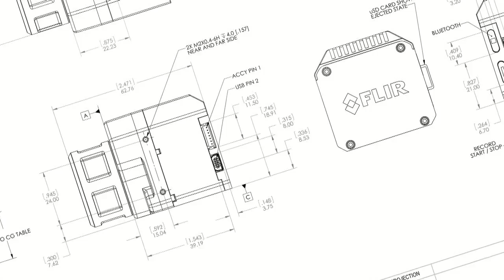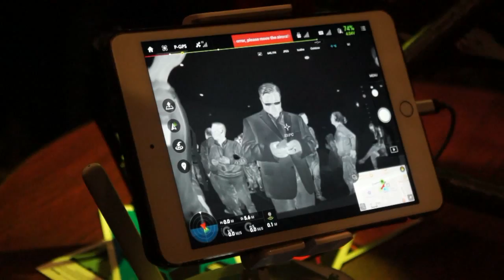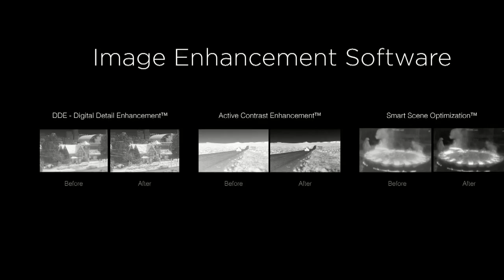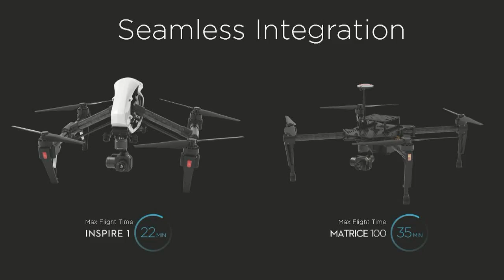Zenmuse XT: Thermal Imaging Camera from FLIR and DJI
In this episode, the Roswell Flight Test Crew attends a media event in San Francisco, California for the new Zenmuse XT, a gimbal-stabilized thermal imaging camera developed through a partnership between FLIR and DJI. The Zenmuse XT is designed for plug-and-play compatibility with DJI's popular Inspire One and Matrice 100 quadcopters, and is fully integrated into DJI's LightBridge video transmission system and the DJI GO app for iOS and Android devices. The Zenmuse XT is available with different sensor resolutions, lenses and frame rates, and is intended for a range of tasks from search and rescue and emergency response to utility inspection and precision agriculture. Prices are yet to be announced, and the product is expected to ship in the first quarter of 2016.